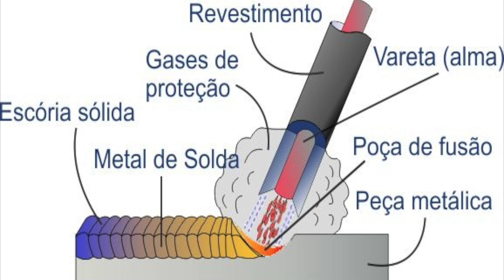Como Funciona Uma Maquina De Solda Do Tipo Inversora De Eletrodo, O Que Ninguém Te Fala!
@saladeferramentas ferramentas Como Funciona Uma Maquina De Solda Do Tipo Inversora De Eletrodo, O Que Ninguém Te Fala!

                              Olá, eu sou MARCELO MENDES  do canal Sala de Ferramentas no YouTube. Eu sou um PROFISSIONAL em ferramenAtas e amo compartilhar meu conhecimento com outras pessoas. No meu canal, eu posto vídeos sobre uma variedade de tópicos relacionados a ferramentas, incluindo:
Como usar ferramentas
Como fazer projetos DIY
Resenhas de ferramentas
Tutoriais

Agradeço por assistir e espero que você goste do conteúdo!

.  GRUPO 2
 GRUPO 4

Como são feitas as ferramentas manuais, sequência de forja de uma chave combinada e um alicate.